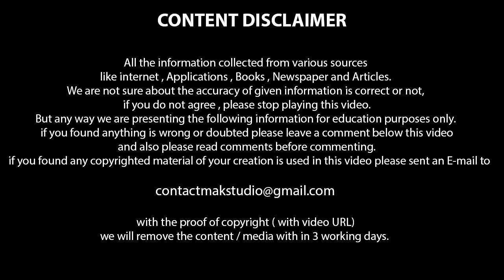Kurur Neelakandan Namboodiripad - Previous Question Answer Kerala PSC Coaching Class Malayalam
കുറൂർ നീലകണ്ഠൻ നമ്പൂതിരിപ്പാട് | Kurur Neelakandan Namboodiripad - Previous Question Answer Kerala  PSC Coaching Class Malayalam

Searching